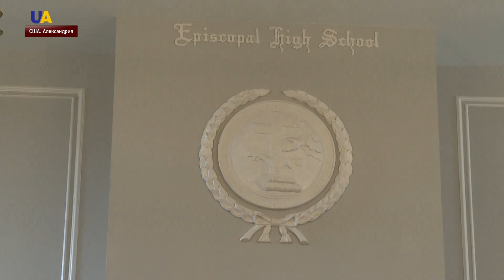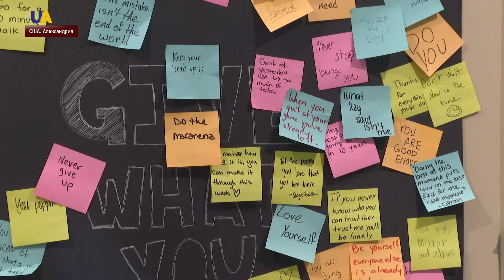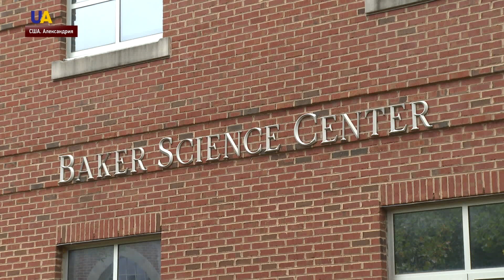Выпуск новостей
Смотрите в этом выпуске:
- Уголовное производство открыли в связи с ДТП в Одесской области.
- На мосту в Станице Луганской уже кладут бетонные плиты и устанавливают металлоконструкции.
- Олег Сенцов представил новую книгу "Маркетёр".
- Ветераны АТО показали трогательный спектакль "Голоса".
- В Гонконге десятки  людей забарикадировались в торговом центре Ша Тин.
- 105 человек ранены в результате землетрясения в Албании.